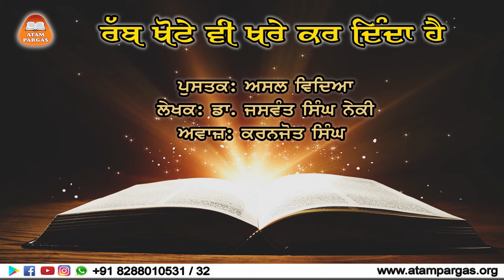ਰੱਬ ਖੋਟੇ ਵੀ ਖਰੇ ਕਰ ਦਿੰਦਾ ਹੈ - ਸਬਕ 1 | ਅਸਲ ਵਿਦਿਆ | ਡਾ. ਜਸਵੰਤ ਸਿੰਘ ਨੇਕੀ (ਲੇਖਕ) | ਕਰਨਜੋਤ ਸਿੰਘ (ਅਵਾਜ਼)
Lesson 01: Rab Khote v Khare Kar Dinda Hai

Book: Asal Vidya
Writer: Dr. Jaswant Singh Neki
Voice: Karanjot Singh

Atam Pargas is a non-profitable, non-political NGO instrumental to sensitize academia to voluntarily take up the mission of developing students as 'Truthful Human Beings', preventing environmental pollution and conserving natural resources. A series of attractive books have been published to mentor students while catering the needs of the nursery to ninth standard school syllabus for the subjects of Punjabi, arts, drawing, moral science and social science.